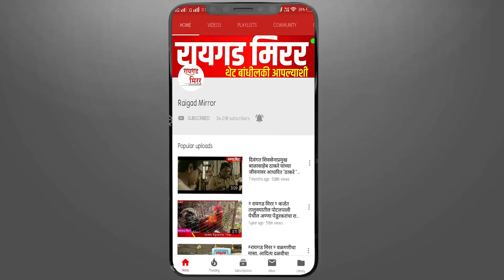महाविकासआघाडीच्या मंत्रिमंडळाचा विस्तार आज संपन्न,एकूण ३६ मंत्र्यांचा शपथविधी सोहळा संपन्न